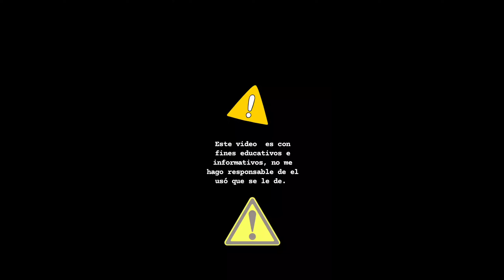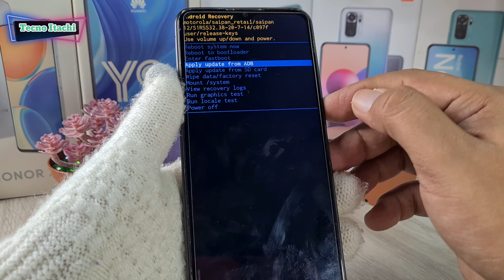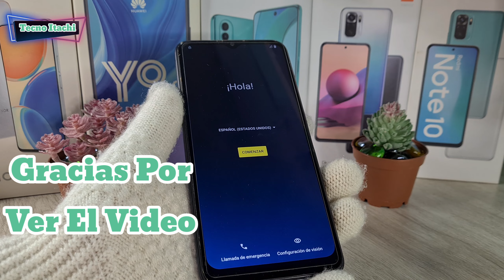Motorola G50 5g Eliminar Bloqueo De Pantalla o Contraseña/Android 12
como borrar el bloqueo de pantalla o contraseña de un celular Motorola G50 5g Android 12 hard reset